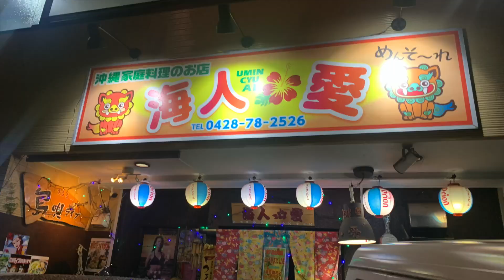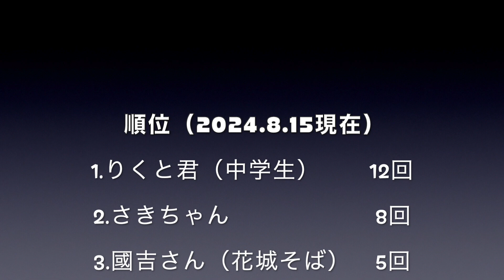沖縄居酒屋LIVE〜小作＠海人.愛 ライブ（2024.8.31） vol.14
8/31 (土) 青梅（小作）@海人.愛
※ラストサマーライブ♫
開演： 19:00〜
住所：東京都青梅市新町3-11-7
アクセス：JR青梅線　小作駅徒歩６分

※今回はライブ後に、リフティングチャレンジ開催！
果たして、100回チャレンジ成功者は出るのか！？
今夜のライブ風景をダイジェストでご紹介！！

ライブ・イベントなどのご案内はこちら

〜You tube 再生リスト〜